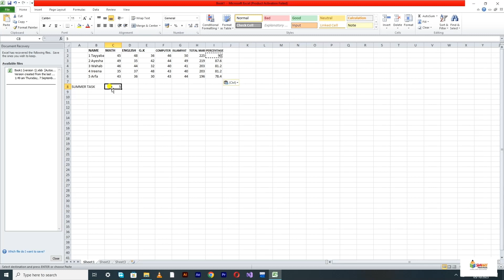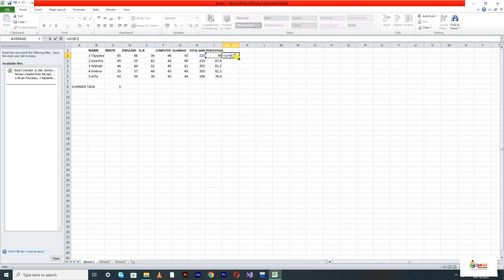3.5: Cell Addressing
Cell Addressing